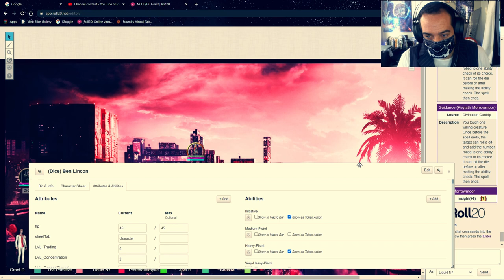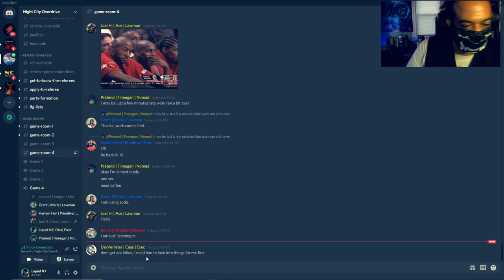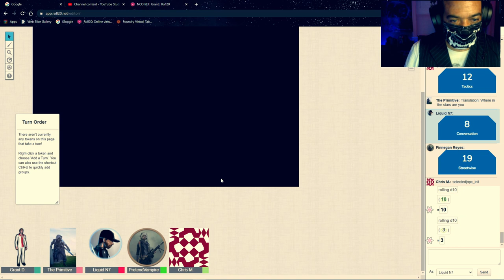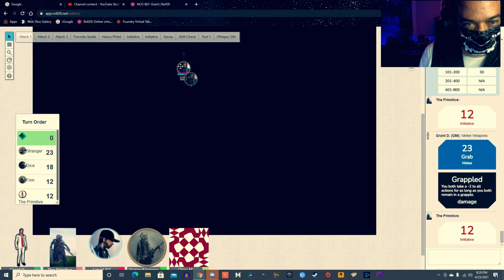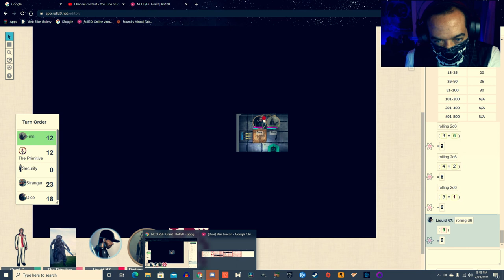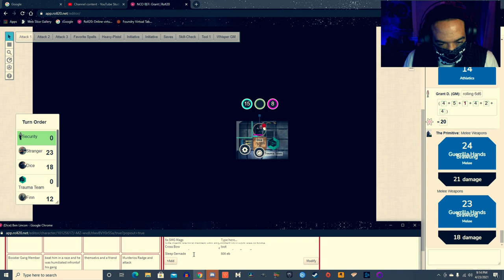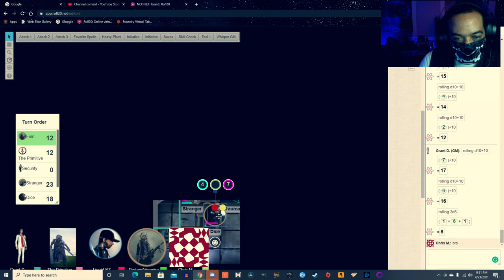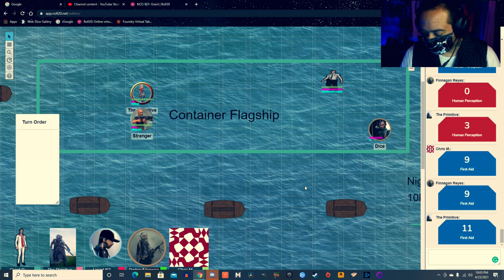Cyberpunk Red: Don't Fear the Reefers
A Reefer flotilla has come. Gossip around town says that they have cracked the code on human evolution. Naturally, Bioatechnica wants in on the game so they hired some proven Edgerunners to get the goods on these rumors. Primitive (Rockerboy), Finn (Nomad), Stranger (Solo), and Dice (Fixer). GM Grant